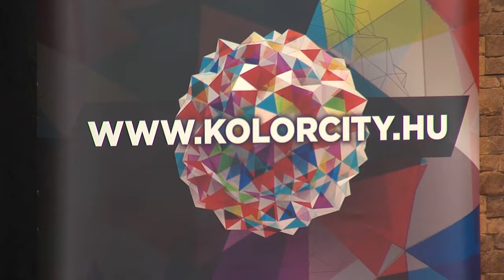KOLORTV - Kolor Country fórum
2019-ben folytatódik a KolorCountry, a színes térség koncepció megvalósítása. A Kolorfesztivál helyszíneihez Kazincbarcikán kívül - az eddigi évekhez hasonlóan - a térség több települése is csatlakozási szándékát fejezte ki.